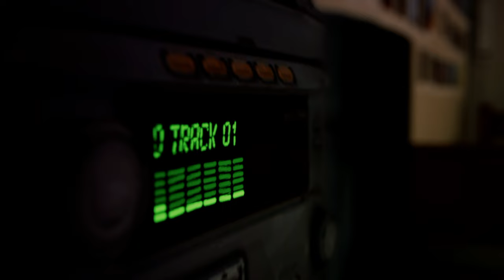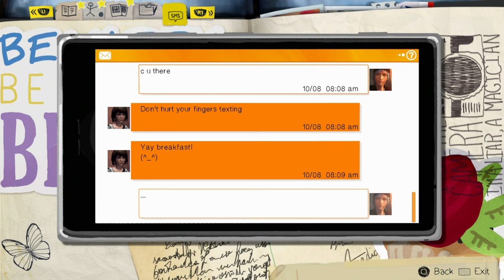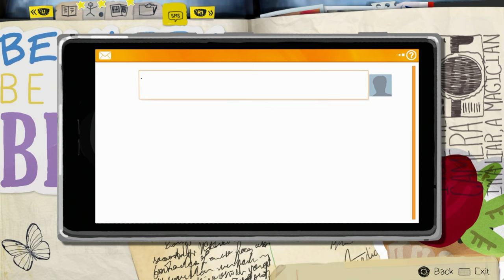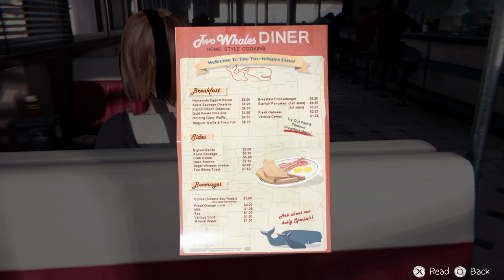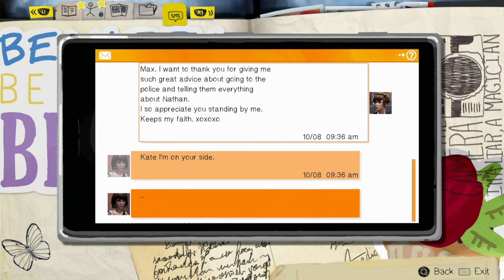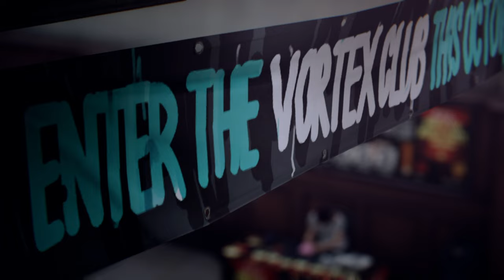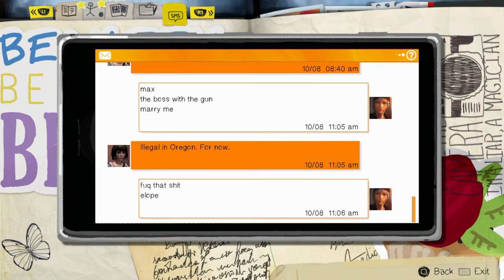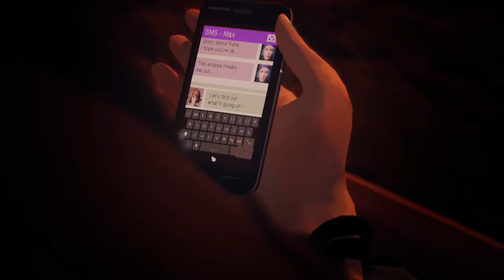Life is Strange Remastered | Episode 2 Out of Time! | 100% Trophy Guide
My trophy guide for Life is Strange Remastered - Episode 2 Out of Time! Available on PS4, this is a 100% trophy guide and walkthrough . This game is NOT Crossbuy.

Return to Arcadia Bay and experience two award-winning Life is Strange games like never before! Remastered visuals and animation breathe new life into the great cast of characters and gripping stories.